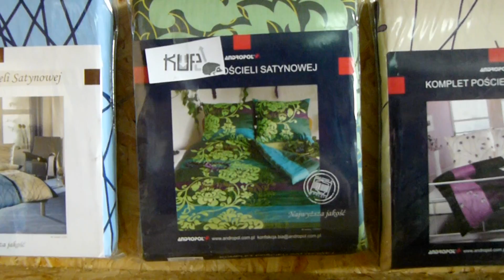Andropol - pościel z satyny bawełnianej 17709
Pościel z satyny produkowana jest z najwyższej jakości przędz czesanych, które sprawiają, że tkanina jest miękka, delikatna, jedwabista w dotyku, posiada idealnie jednorodną powierzchnię. zachwyca przepięknym wzornictwem i kolorami. Odpowiedni splot tkaniny nadaje jej połysk, a stosowane barwniki są ekologiczne.

W skład wchodzą:
Poszwa 180 x 200 cm
2 x Poszewka 70 x 80 cm

100% bawełna